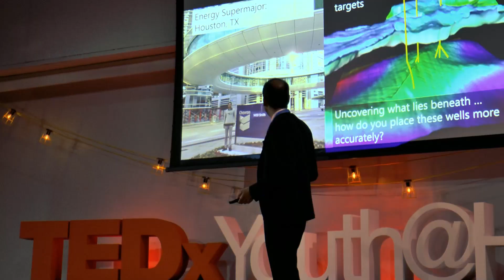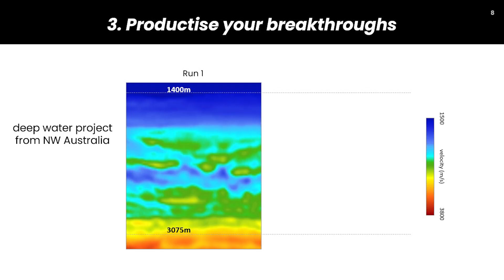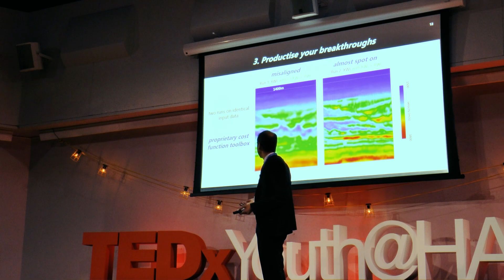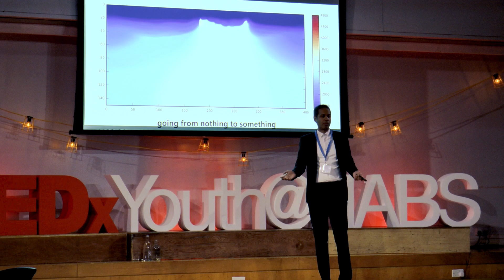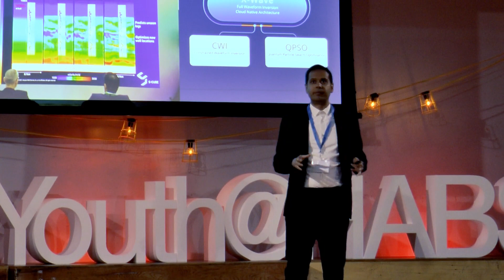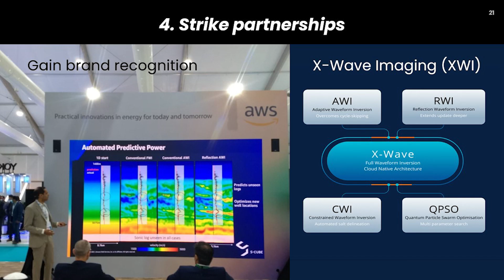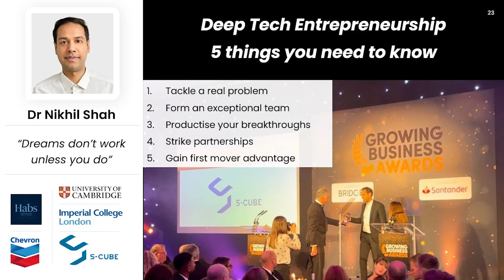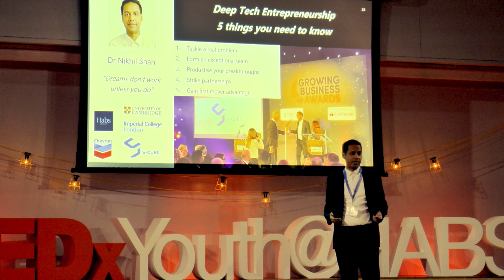Deep Tech Entrepreneurship - 5 things you need to know | Nikhil Shah | TEDxYouth@HABS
This talk by Dr Shah covers the key steps for Entrepreneurship, linking in his own personal journey to become the CEO of S-Cube.  Nikhil Shah studied Maths at Cambridge and a PhD at Imperial College. He co-founded Imperial spinout S-Cube in 2019 with his doctorate supervisor (Prof. Mike Warner). He was at Habs from 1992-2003 where his interest in maths, technology and entrepreneurship began. This talk was given at a TEDx event using the TED conference format but independently organized by a local community.